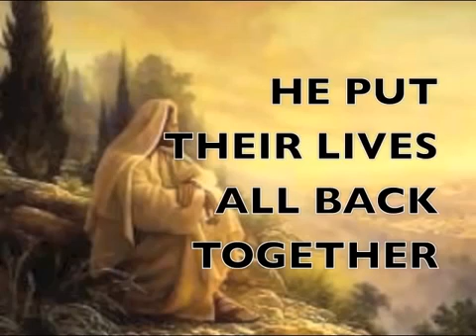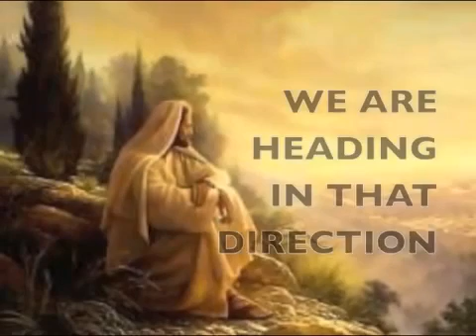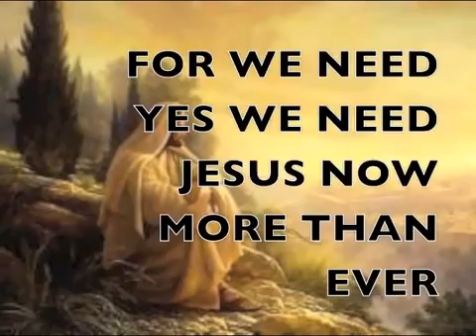English Christian Song- For We Need....Yes We Need